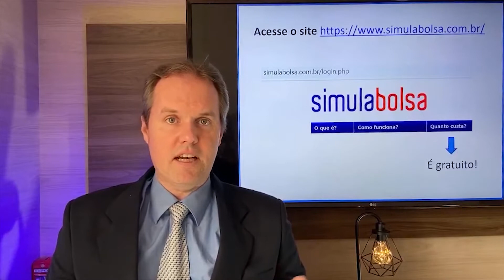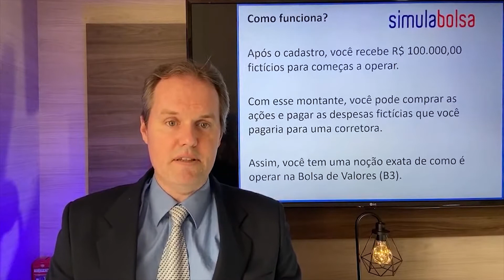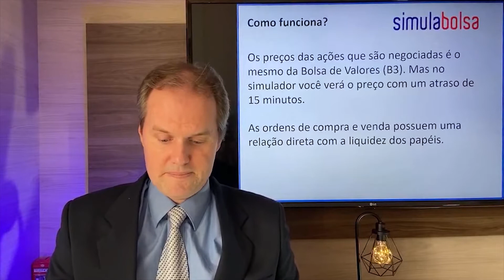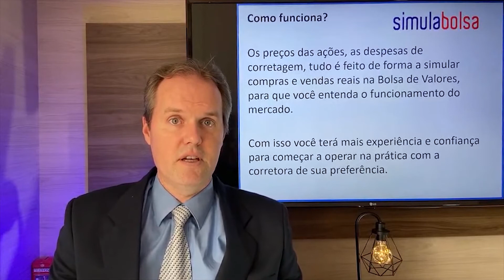✅ Simulador da Bolsa de Valores, como funciona? É gratuito!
☑️ Obrigado pela visita!
Chapters (Capítulos)
00:00 – Seja bem-vindo!
00:02 – Inscreva-se no canal!
01:00 – Introdução
02:00 – Desenvolvimento